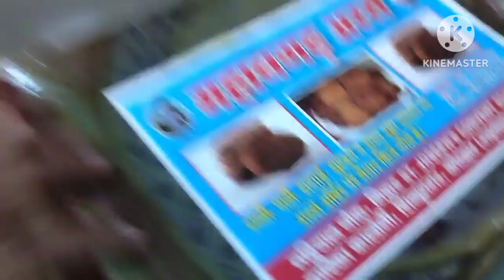कोटद्वार से मम्मी ने भेजे अरसे हमने मिलकर खाए